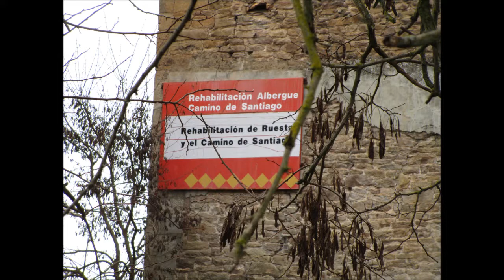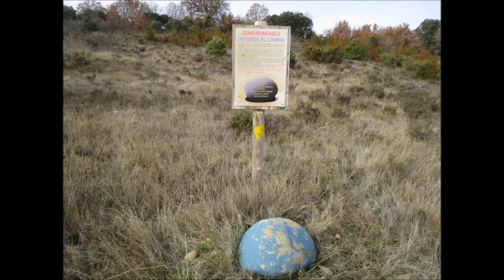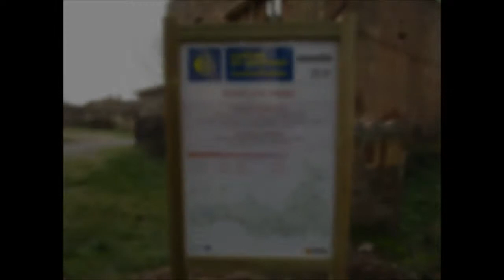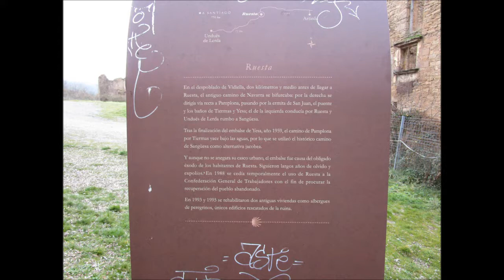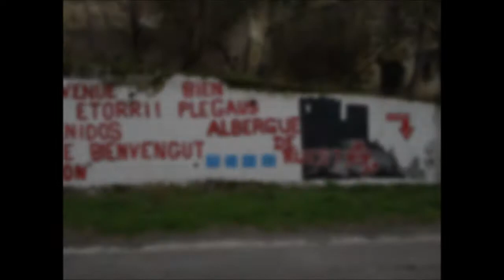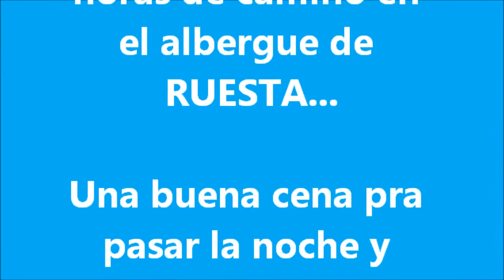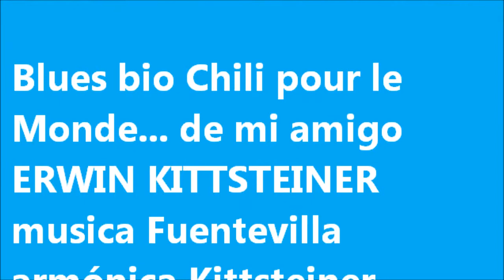VIAJE A LA IBERIA Ruesta del Rey Aragón, España con Natupa Tzin Tzin Tlini dic 2018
VIAJE A LA IBERIA...
Durante el recorrido por la CATALUNYA, PAIS VASCO y ARAGON pase por diferentes entornos de un páis tans interesante como complejo...
Luchas sociales, manesras de ser... HISTORIAS que se debaten en posiciones antiSistema y Globalizados...

La riqueza de su  gente, su tonalidad de anfitriones naturales... El trabajo comunitario de MIJA la Natupa Tzin Tzin Tlini es como una musicalidad diferente ante esta GENTE...

Así que de ARTIEDA a pie pór la SENDA DEL CAMINO A SANTIAGO fuimos a RUESTA DEL REY... un albergue localizado en un pueblo que ha sido desplazado para ser parte de las aguas del ESAMBLE DEL YESA que quieren agrandar...

Caminata de algunas horas en parajes mágicos, diferentes en un INVIERNO SIN NIEVE... y pos así testimoineo el VIAJE A LA IBERIA de este fin del año 2018.

Juanito Guanabacoa
LOS CUENTOS QUE LES CUENTO... El Serial 2019